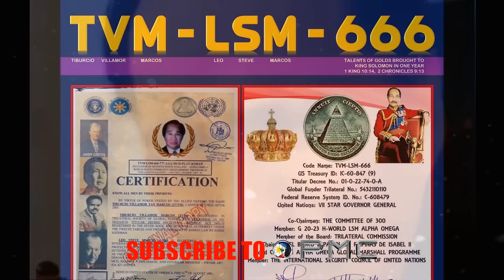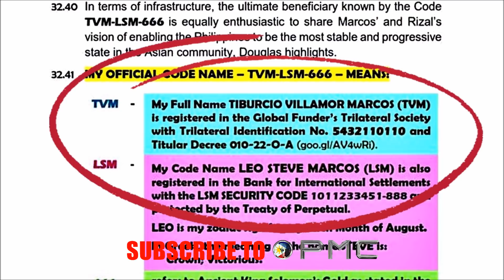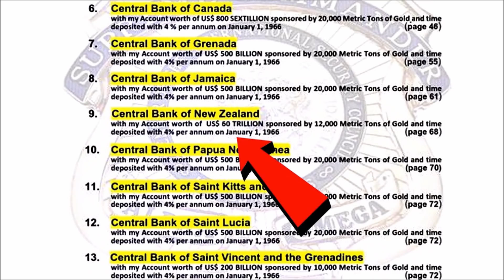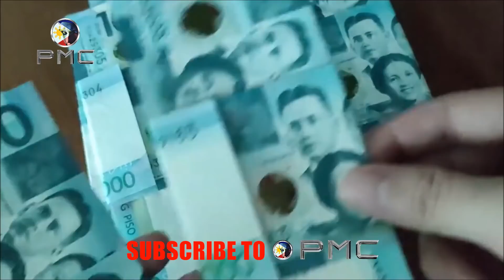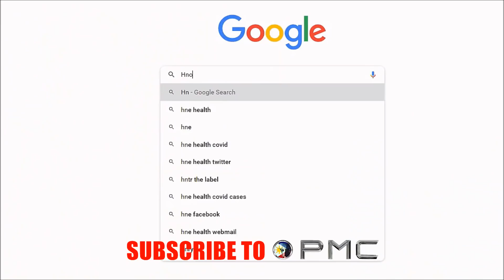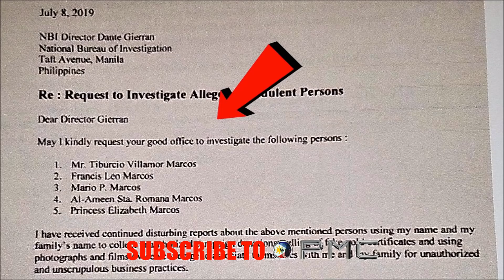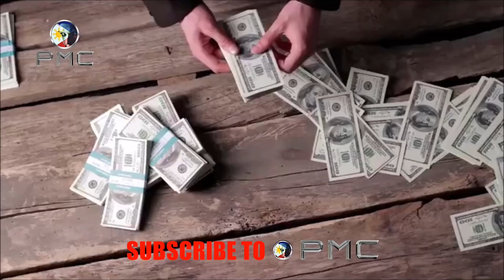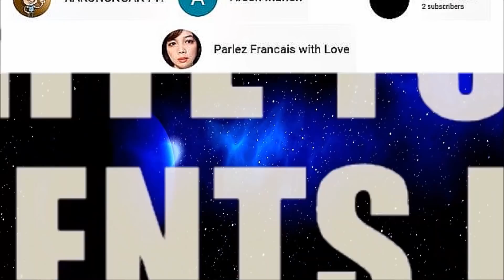King Tiburcio Marcos Gustong Maging Presidente PART#5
Marcos Gold PART#3. Filipino Royal Family?

Sino si King TVM LSM 666? Matulungan kaya ni TVM LSM ang mga Pilipino
kung mananalo sa pagka pangulo taung 2022?